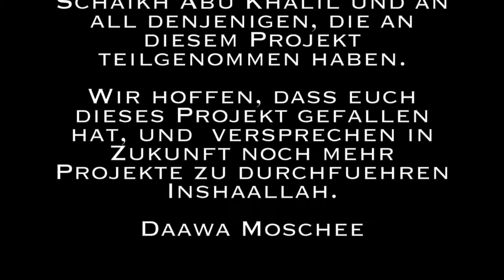Fanoos Ramadan Daawa Moschee